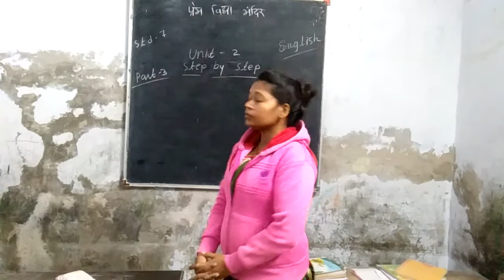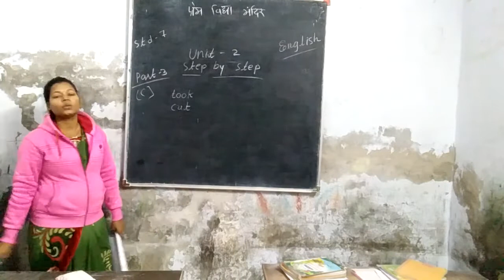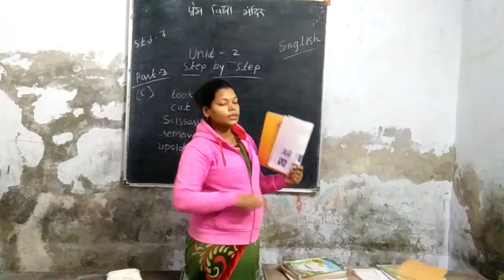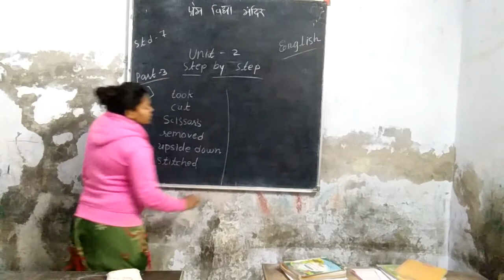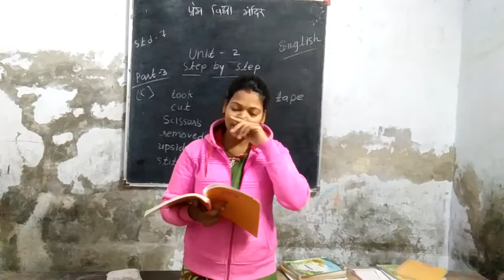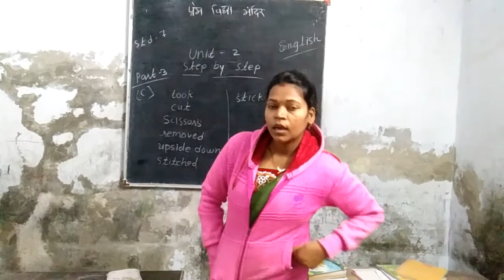std 7 English semester 2 Unit 2 part 3